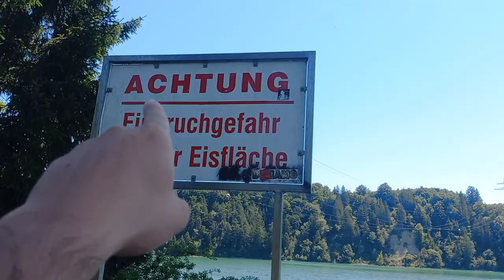DE MUSTANG GT 5OO NA ALEMANHA É MUITO VELOZ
siga no Instagram @brunoxavierprof

siga no YouTube @DadinhoVlogs